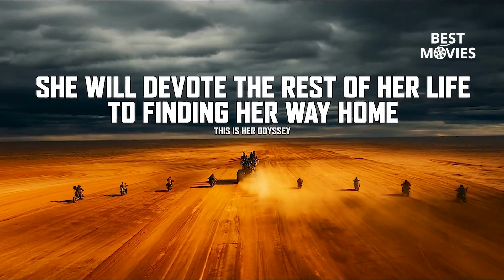FURIOSA A MAD MAX SAGA Trailer